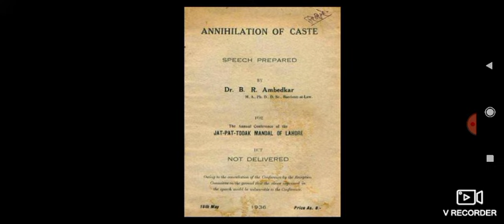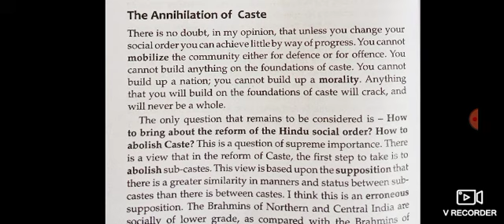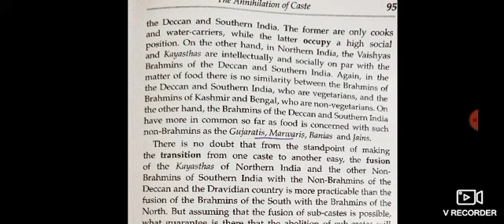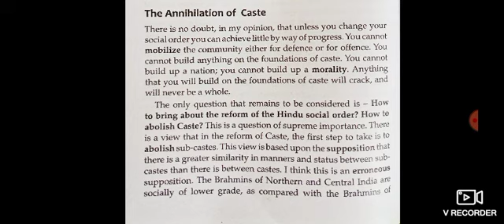Dr. Deepak More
Sanjeevanee Mahavidyalaya, Chapoli.
Class: B.A./B.Sc./B.Com. First Year
Semester: II
Subject: English Com.
Paper No. & Name: AECC: English Communication

Unit No. - I: Essay Section
The Annihilation of Caste
Dr. B. R. Ambedkar
Part- I